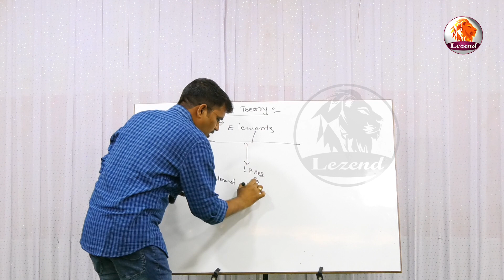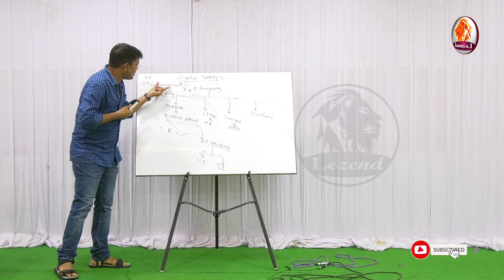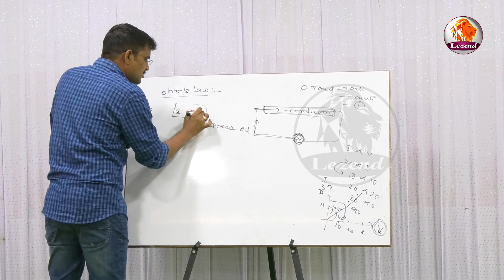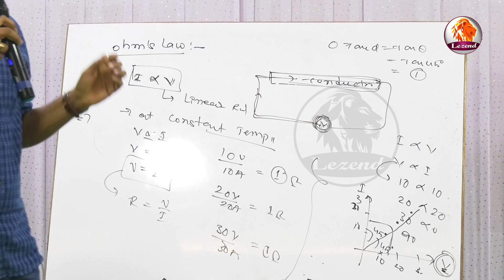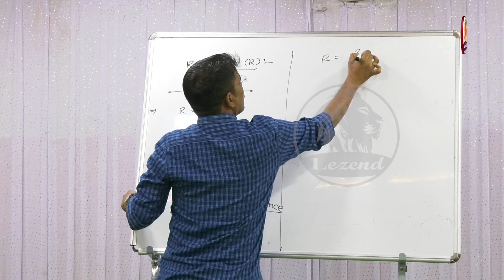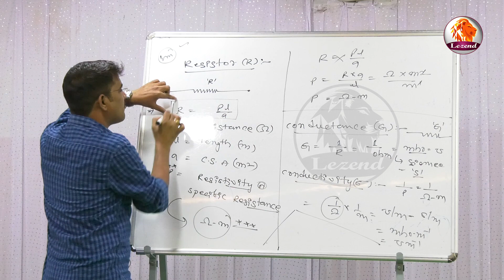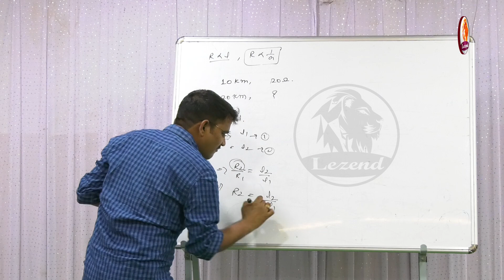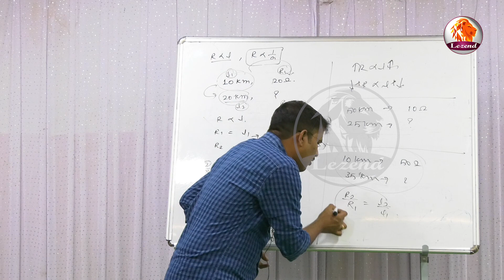Gramasachivalayam Digital Assistant Circuit Theory by Er.Muralidhar Jadi గ్రామ సచివాలయం ఉద్యోగాలు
Gramasachivalayam Digital Assistant Circuit Theory by Er.Muralidhar Jadi  గ్రామ సచివాలయం ఉద్యోగాలు డిజిటల్ అసిస్టెంట్ సర్క్యూట్ థియరీ బై మురళీధర్ జాడి - LEZEND -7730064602

Digital Assistant online classes
Start now

For all
Tell gram

Gramasachivalayam Digital Assistant# Circuit Theory#Gramasachivalayam Syllabus#Classes#